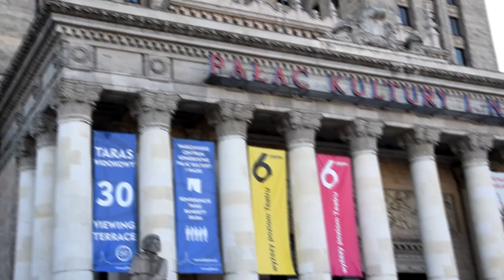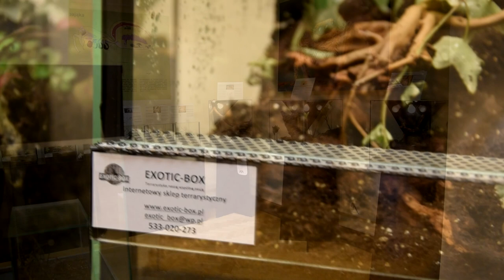Zmieniamy wystawę w PKiN razem z Animale i Exotic-Box 💪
Zasady Konkursu:
💥 4. Napisz w komentarzu pod postem konkursowym
na Facebook'u swój nick z Youtube'a i dodatkowo oznacz dwie osoby.

Wyniki konkursu zostaną ogłoszone z końcem października :)

Uwaga ważne❗
👉 Osoby biorące udział w konkursie muszą mieć na Youtube ustawione publiczne subskrypcje❗

Nie chcesz kupować więcej karmówki ? Załóż własną hodowlę 🦗